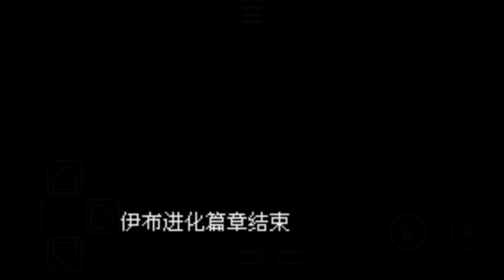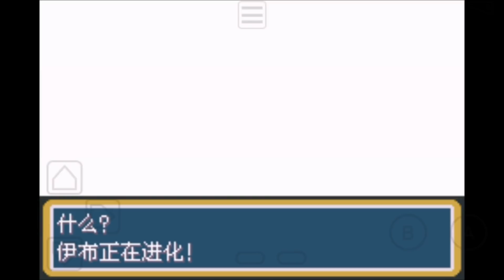【GBA特別篇赤漫畫】#7 伊布居然有19種造型!?? 進化到手軟...!?? (GBA Pokemon Adventure Red Chapter 15.4 )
版本作者Aethestode (rockmanmegaman)
版本載點:
第一期No.1影片說明欄此處

❤️❤️(!!阿洛ALuo頻道影片。非本人請勿搬運轉載!!)❤️❤️